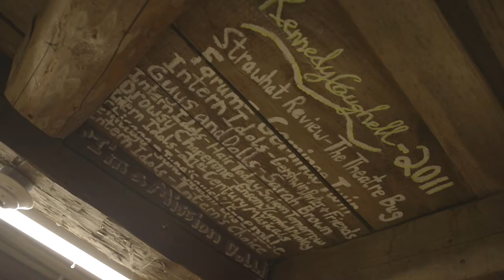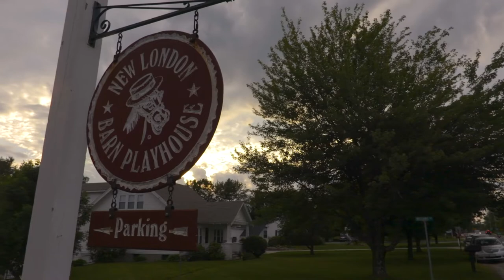Welcome to the New London Barn Playhouse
The New London Barn Playhouse is one of the oldest continuously operating summer theaters in the country. Housed in a historic converted barn, the theater features professional Broadway actors alongside emerging young artists in an intimate, air-conditioned setting with no seat more than 30 feet from the stage. The Barn has received countless accolades, including the prestigious Moss Hart Award for Excellence in Professional Theater.

Video created by Windwood Productions